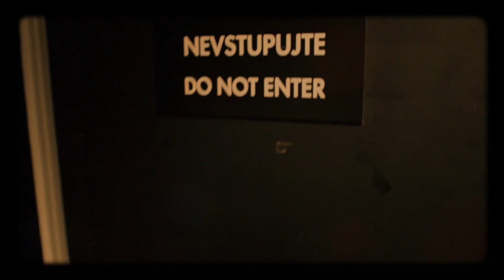Úvod - Show Jana Krause 24. 2. 2016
Antonín Kratochvíl, Lukáš Pavlásek, Miriam Bayle.

V tomto dílu Show Jana Krause se představili fotograf Antonín Kratochvíl, herec a stand-up komik Lukáš Pavlásek a jazzmanka Miriam Bayle.